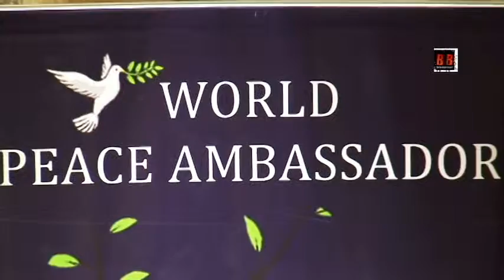Archana Kochar,Dr.Bharti,kanishka Soni,Pui Sarkar,IPS Quaiser Felicitated As World Peace Ambassador